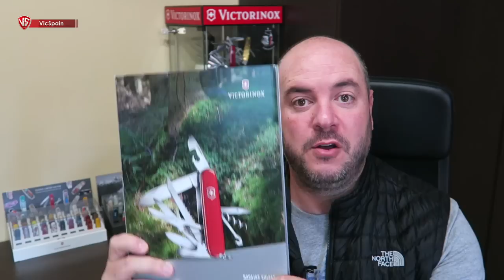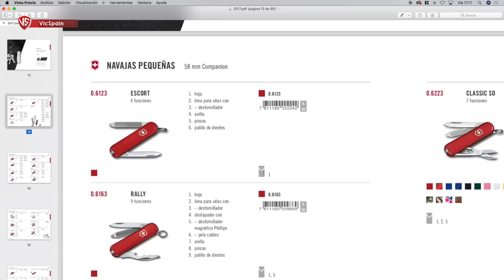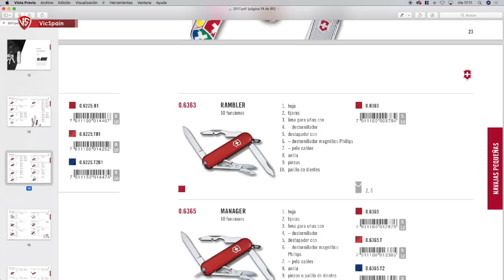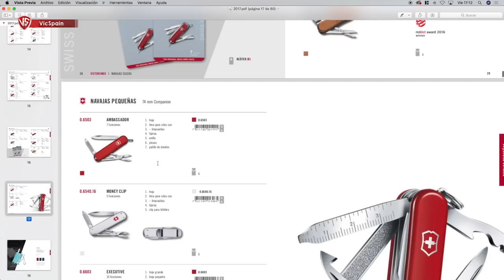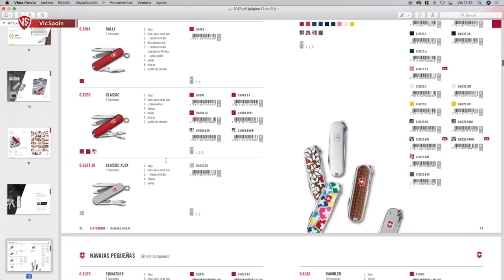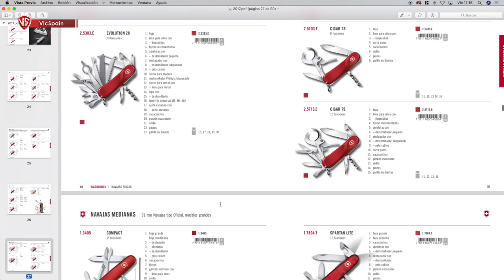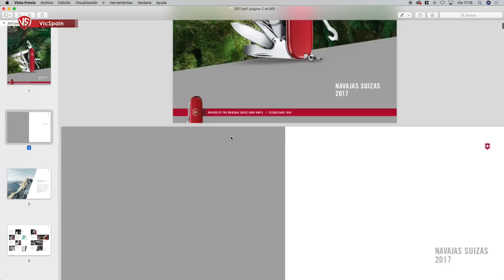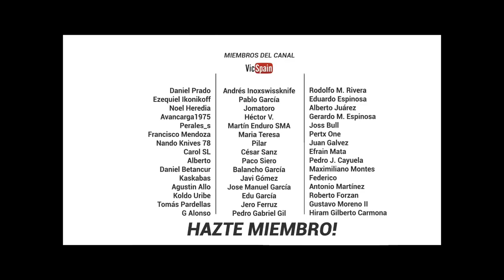GUIA DEFINITIVA DE FUNDAS VICTORINOX - QUÉ FUNDA ES COMPATIBLE CON MI NAVAJA?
▶️  Guía definitiva de fundas Victorinox. Qué funda sirve para mi navaja?
➜ Victorinox pouches guide - Pocket knife pouch - Fundas compatibles
➜ Victorinox pouches - List of Pouches - Sak pouches - EDC pouch
➜ Top ACCESSORIES
➜ Las mejores fundas para nuestras Victorinox
➜ Victorinox knife accessories

🏆 MIEMBROS TOP DEL CANAL!
Avancarga1975            Perales_s
Pedro J. Cayuela            Maxi Montes
Hiram G. Carmona         Pedro Gabriel Gil

Hola! Soy Marcos Ortea y básicamente lo que hago aquí en VicSpain es hacer de mi afición, coleccionar navajas Victorinox, un modo de entretenimiento para todo el Mundo. Seguramente no seré el mejor youtuber que habéis visto en este tema, ni el que mejor edita o graba, pero os puedo decir que cada video que subo, está hecho con el corazón. 💜